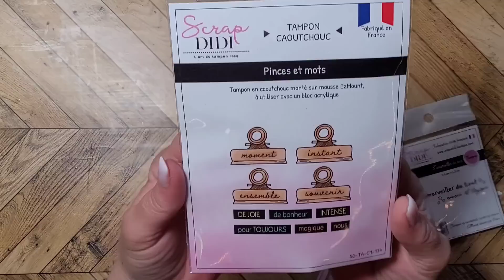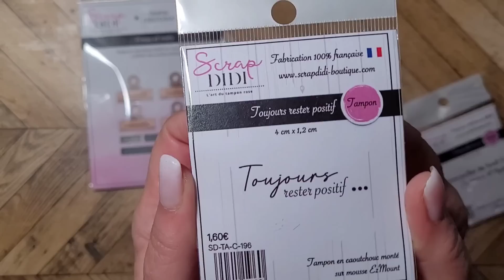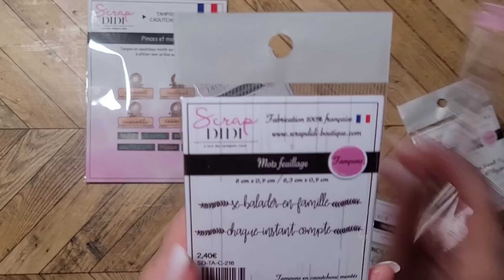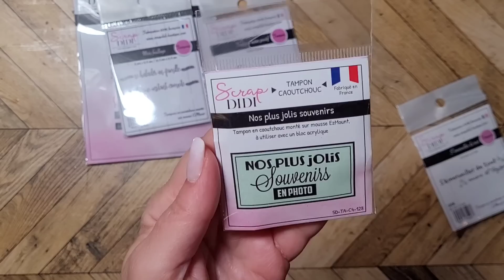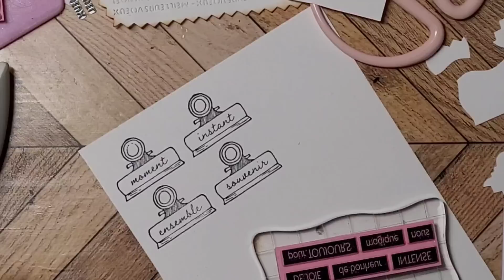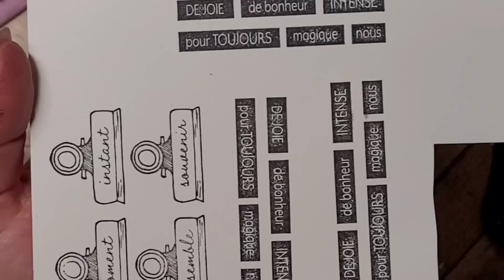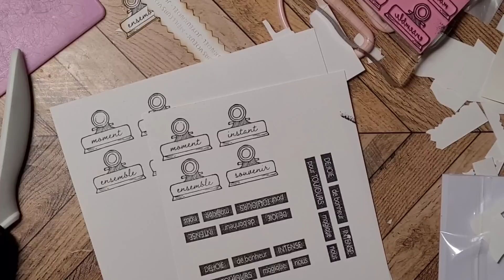(254) - Haul ScrapDidi, ou l'art du tampon rose 🩷🩷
@scrapdidi ma nouvelle p'tite boutique coup de ❤️ et 100 % 🇲🇫

Quelques liens 🔽